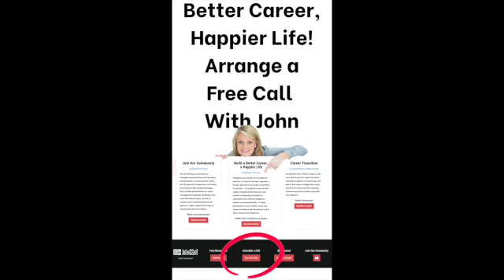Have a Better Career, a Happier Life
This channel is devoted to answering your career management and job search questions.

We want to help you unlock the door for success, today ✅ better pay✅ ✅ and enhanced satisfaction.

We can help you level up your career, earning more while enjoying life.

LEVERAGE THE POWER OF YOUR BRAND Using VIDEO EMAILS.  Differentiate yourself from your competitors.   SCALEYOURSELF
👍👍 I recommend this tool!

Amazon Basics Day Planner and Journal 👍👍 👍👍
8/5X11

C.R. Gibson Leatherette Journal 👍👍
Dot matrix paper 6X8

"What Got You Here, Won't Get You There"
Marshall Goldsmith, PhD
This is an important read for executives navigating rapidly changing times from one of the nation's preeminent executive coaches.